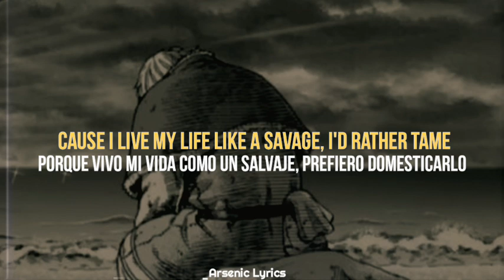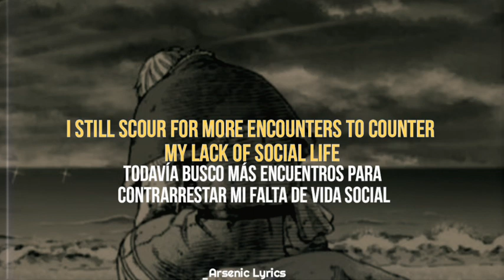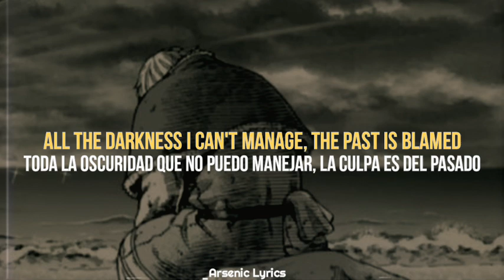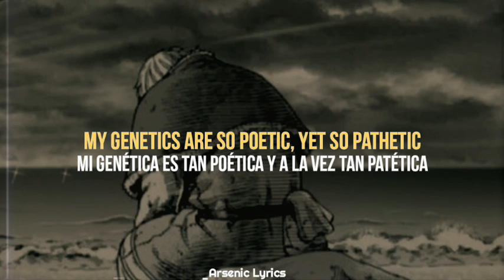4ria - Scatter Brained Fvck (Lyrics / Sub español)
🔊4ria - Scatter Brained Fvck (Lyrics / Subtitulado al español)